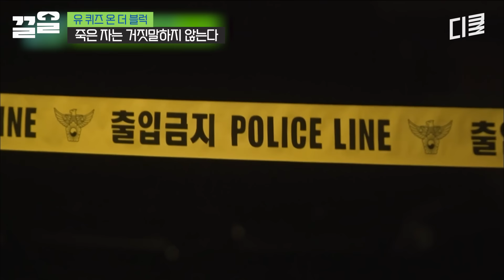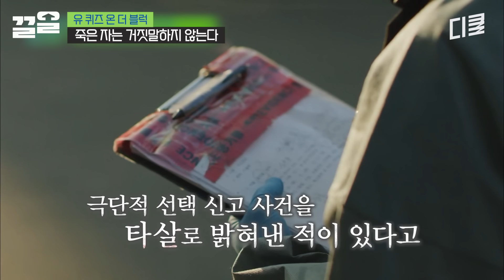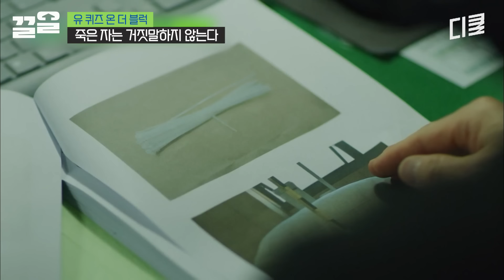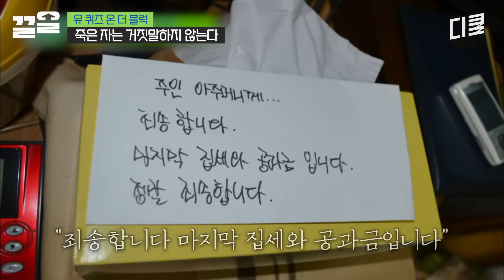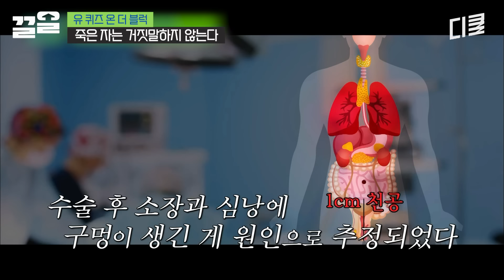[유퀴즈온더블럭] "산 자는 거짓말해도 죽은 자는 거짓말하지 않는 법"이라는 검시관 자기님의 출동 루틴?